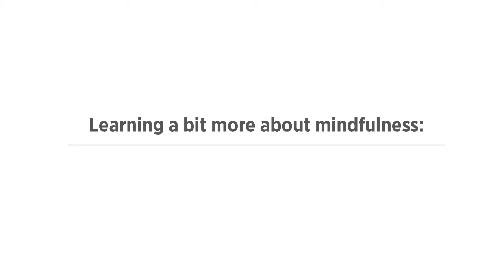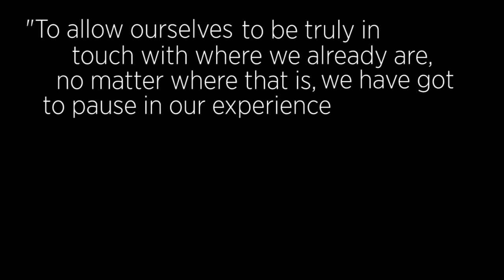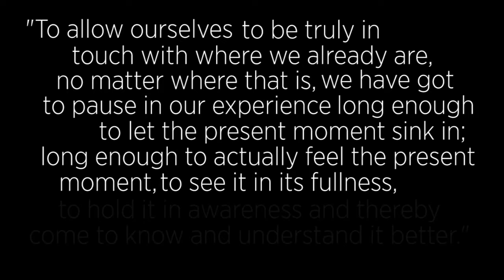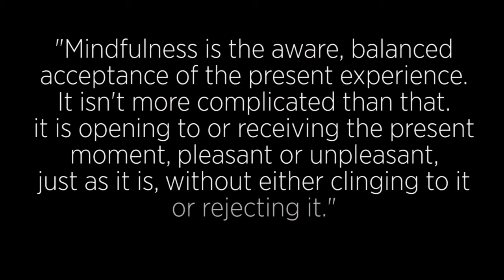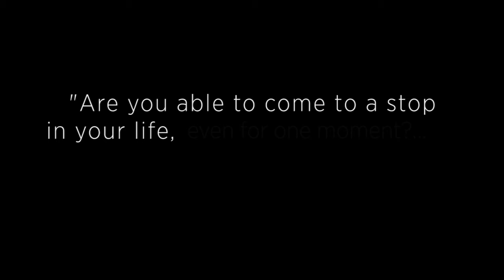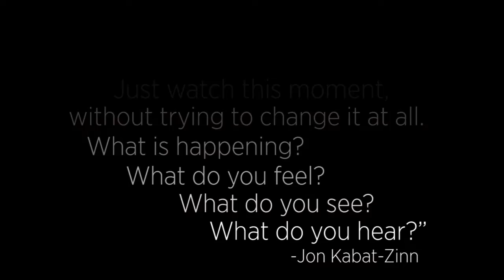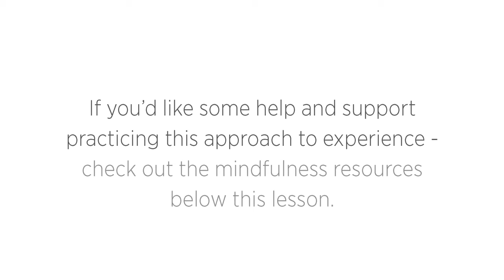(19) Mindweather 101 - Lesson 9, mindfulness extra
This is an extra bonus feature for Lesson 9 expanding on mindfulness - as part of a free online mindfulness-based class for those navigating intense emotions associated with depression, anxiety and other kinds of mental distress. Produced by Jacob Hess, Thomas McConkie and Patrick Jennings - with the support of 35 incredible researchers, counselors and mindfulness teachers

Offered for the first time on Youtube as part of 2020 Mental Health Awareness Month by The Council for Sustainable Healing - a community dedicated to supporting people in their own homes, wherever they live, with a variety of meaningful online resources that encourage deeper, more lasting healing from physical, emotional and trauma-related challenges – even serious ones